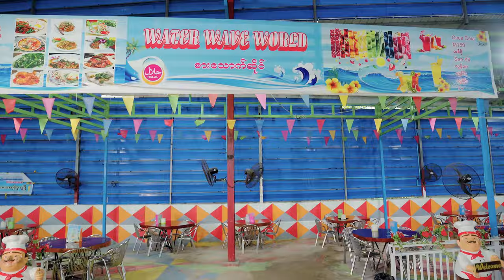WATER WAVE WORLD - MIN SI THU / SHWE HSU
အရမ်းပျော်စရာကောင်းတဲ ရေလှိုင်းကမ္ဘာ Songလေး.

Titel - WATER WAVE WORLD
Composer - Min Si Thu
Singer - MIN SI THU / SHWE HSU
BEAT - TBOY (B+)
Mixing -TBOY (B+)
Studio -TBOY (B+)
1.I Can't Believe - Single [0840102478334]
6.Tha Ti Ya Pay Pr (Feat.Hein Htut) - Single [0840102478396]
7.Tha Won Ma To Pr Nak (Feat. Ka Kyoe, A Quse) - Single [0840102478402]